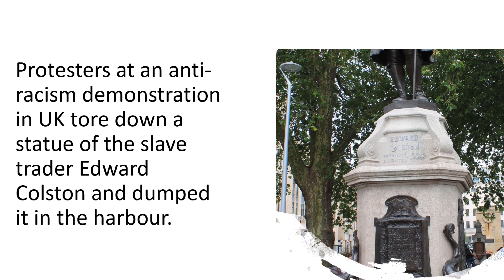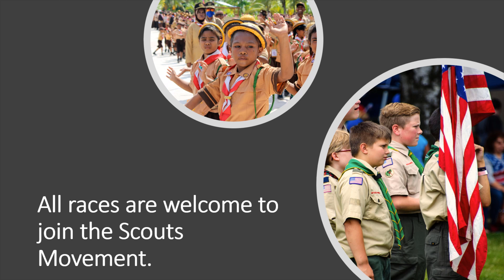Support the Scout Movement (the scouting organisation is good)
The Scout Movement welcomes all races.

The Scout movement, also known as Scouting or the Scouts, is a voluntary non-political educational movement for young people open to all without distinction of gender, origin, race or creed.

Additional Information:

1) Robert Baden-Powell statue to be removed in Poole

2) Scouts Movement

Contents:

0:00 Introduction
0:30 Presentation
1:34 Scouting Videos